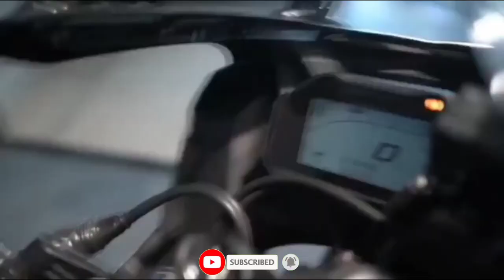R15 v4 black whatsapp status tamil || Help To 1000 Subscribers